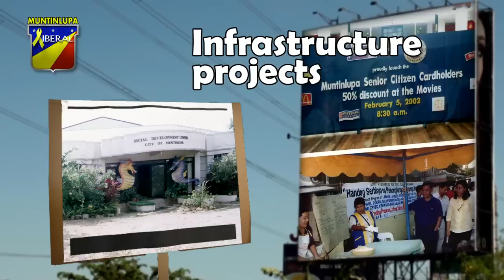Jimmy Fresnedi Short Fanfare Video